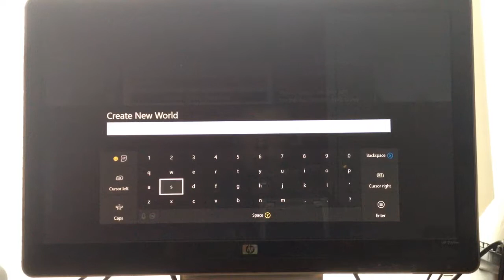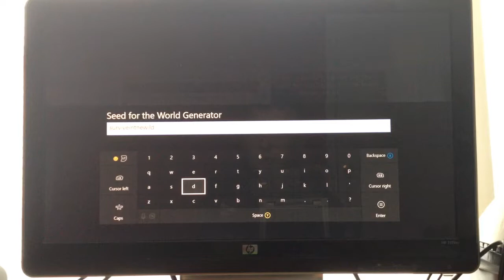A NEW ADVENTURE/Minecraft Survival #1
Welcome to this new (kinda) adventure with me.